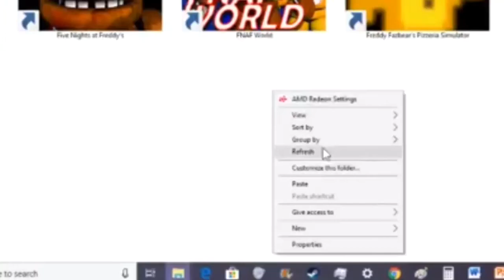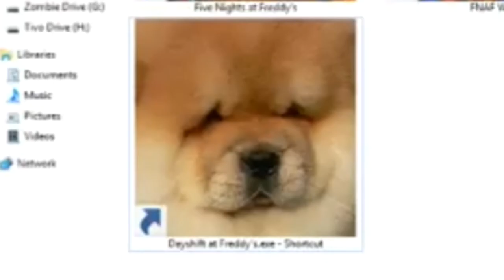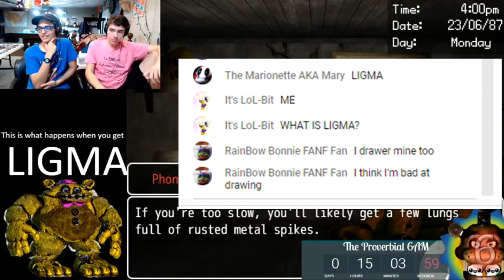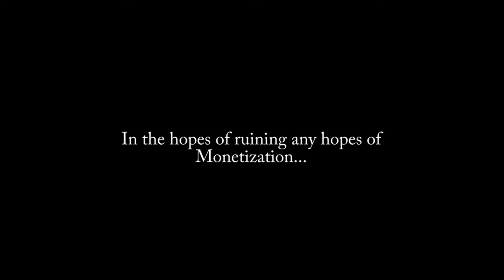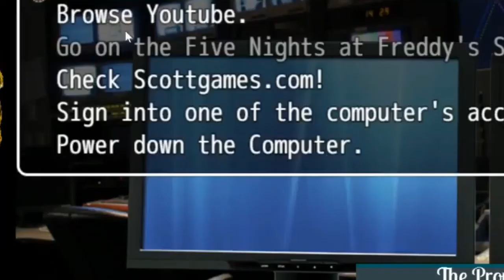FNAF STREAM HIGHLIGHTS (I.T.'s 6th Livestream)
This video took forever to make, and I think its probably our best yet.
This stream is likely the best one we've done as of yet, and even still only about 1% of it is funny according to the length of this video.

Please Sausage to this new channel!